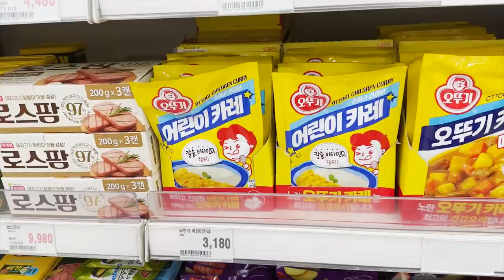SUB) 주부 vlog l 아이랑 장보기 (금지..) , 된장찌개, 돈가스, 해물파전으로 우리가족 행복한 한끼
안녕하세요^^
오늘 영상은 비오는날 먹은 기름기 가득한(?) 한식 집밥 입니다 ^^

🎵Track : 노을의 저편에서 2 -

 • [갓띵곡 감성음악] 노을의 저편...
🎵Track : 네모네모 -

 • [스폰지처럼 귀여운음악] 네모네...
🎵Track : 다녀왔습니다 -

 • [스즈메풍 피아노  감성음악] ...
🎵Track : Go Travel -

🎵Track : 너를 기억해 -

 • [감성 가득 잔잔한 음악] 너를...